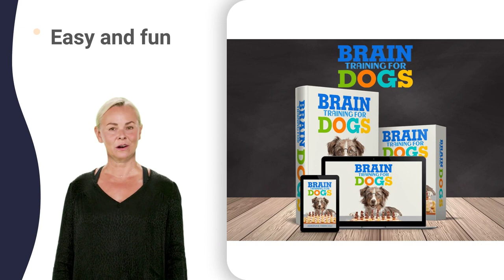dog bark stopper 2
collie puppies crying
collie recall training
coolie 18 interview
alaskan malamute care
alaskan malamute ezron
alaskan malamute negro
alaskan malamute puppy
alaskan malamute sled
alaskan malamute angry
boston terrier 1963
boston terrier angry
boston terrier brown
boston terrier cuddle
boston terrier hiking
boston terrier kevin
boston terrier licks
boston terrier owners
boston terrier review
boston terrier singing
boston terrier tickled
boston terrier toby
tibetan mastiff black
tibetan mastiff giant
tibetan mastiff movie
tibetan mastiff ride
tibetan mastiff white
bichon frise colors
bichon frise tiktok
bichon frise scared
dogo argentino black
dogo argentino cougar
dogo argentino kerala
dogo argentino muscle
dogo argentino song
dogo argentino turkey
english pointer dogs
st. bernard basketball
saint bernard slowed
greyhound dog training
dalmatian cradle song
mini pigs compilation
great dane dogs 101
great dane vs pitbull
jack russell hunting
welsh corgi howling
samoyed cafe hongdae
samoyed funny moments
samoyed puppy barking
samoyed talking back
samoyed vs pomeranian
english pointer fight
english pointer pups
st. bernard miracles
saint bernard kansi
saint bernard needy
saint bernard playing
saint bernard shorts
greyhound dog black
greyhound dog crash
greyhound dog movie
greyhound dog rescue
hound dog zombieland
dalmatian 101 cruella
dalmatian bulldog mix
american bull staffy
giant schnauzer xqc
schnauzer breed cut
schnauzer kills baby
schnauzer origami 3d
schnauzer tail docking
schnauzer vs poodle
schnauzer with baby
mini schnauzer rescue
miniature pinscher akc
chow chow yavruları
bull terrier dancing
bull terrier rescue
bull terrier target
bull terrier unicorn
zapatos bull terrier
sheepdogs jesse please
great dane ownership
jack russell biting
jack russell crufts
jack russell diving
jack russell keeping
jack russell videos
jack russell yavruları
corgi chihuahua mix
corgi nationals race
maltese shih tzu mix
border collie howling
wiener dog song tiktok
sausage dog commercial
french bulldog howling
cocker spaniel colors
cocker spaniel eyes
cocker spaniel fight
cocker spaniel jagd
cocker spaniel kitten
cocker spaniel mini
young cocker spaniel
shiba inu billionaire
shiba inu explained
cane corso information
cane corso reaction
cane corso swimming
cane corso underbite
border collie balloon
border collie origin
border collie speed
beagle dog malayalam
beagle funny videos
beagle puppies playing
dobermann band live
dobermann movie review
dobermann rock steady
rottweiler 4 months
rottweiler 790 airbox
rottweiler and baby
rottweiler dog sound
rottweiler humps chair
rottweiler in action
rottweiler k9 training
rottweiler next door
rottweiler vs tiger
rottweiler x boerboel
yorkshire terrier big
yorkshire terrier race
dachshund beagle mix
dachshund dog quality
dachshund names female
dachshund on treadmill
dachshund pitbull mix
dachshund terrier mix
dachshund dog kannada
wiener dog breeding
wiener dog evolution
wiener dog halloween
sausage dog animation
sausage dog evolution
sausage dog ratting
sausage dog spinning
pomeranian cute videos
pomeranian for sale
pomeranian poodle mix
chihuahua cobalto 60
chihuahua nortena mix
chihuahua running fast
french bulldog 100k
french bulldog cashew
french bulldog drawing
french bulldog facts
french bulldog harness
french bulldog kibble
french bulldog nuggets
french bulldog origami
french bulldog singing
french bulldog white
french bulldog yawning
retriever field trials
poodle cuts grooming
poodle funny videos
poodle puppy grooming
poodle upland hunting
poodle watching golf
siberian husky care
siberian husky drawing
siberian husky energy
siberian husky haircut
siberian husky tiktok
siberian husky whining
husky yelling piano
golden retriever care
golden retriever price
golden retriever tamil
golden retriever upset
retriever meets baby
yuriyan retriever agt
german shepherd facts
german shepherd kukur
german shepherd love
german shepherd tricks
german shepherd upset
german shepherd zombie
westminster dog show funny
crufts 2022 best in show
crufts rescue dog agility
alaskan malamute grooming
crufts miniature schnauzer
crufts pomeranian agility
crufts belgian malinois
crufts miniature dachshund
basset hound commercial
english mastiff defending
english mastiff feeding
english mastiff swimming
english mastiff growling
collie whippet greyhound
alaskan malamute dominance
alaskan malamute hunting
alaskan malamute walking
alaskan malamute scream
boston terrier information
tibetan mastiff cartoon
tibetan mastiff expensive
tibetan mastiff friendly
tibetan mastiff original
bichon frise aggressive
bichon frise information
bichon frise rasseportrait
dogo argentino grooming
english pointer dog hunting
saint bernard edit audio
bernese mountain dog howling
american staffy vs staffy
schnauzer puppies crying
king charles spaniel crying
king charles spaniel dog